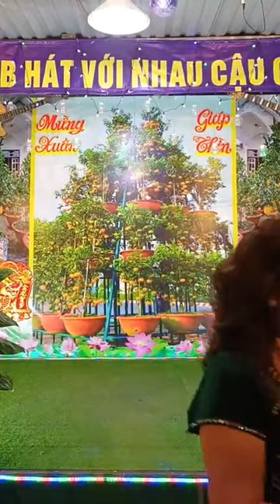Em Hậu Phương Anh Tiền Tuyến_TB..Huỳnh Thu